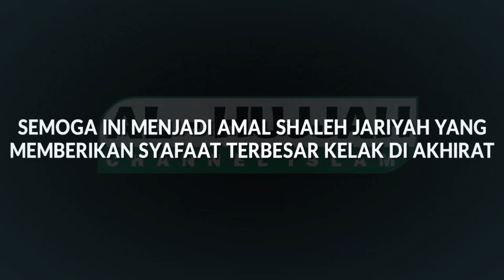Apakah Boleh Minta Do'a Memperpanjang Umur || Ust. Rafael Arianto, Lc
MILIKI  YUK AMALAN YANG DICINTAI ALLAH DENGAN DAKWAH.

(HR. Muslim).

Akan tetapi tidak semua orang dapat berdakwah. Namun kita dapat berpartisipasi dan ikut berperan dalam Dakwah...
Salah satu nya adalah dengan menjadi *DONATUR TETAP AL-HUJJAH*...
Untuk membantu Operasional dan Terselenggara nya Dakwah Al-Hujjah yaitu untuk membiayai hal-hal spt ini :

1. Infaq Ustad Yang Mengisi Kajian di Al-Hujjah ada 24-28 Kajian setiap bulan.
2. Operasional Rekaman Dakwah.
3. Biaya Listrik, Air Rumah Dakwah Al-Hujjah
4. Gaji Marbot Rumah Dakwah Al-Hujjah
5. Biaya Shooting Kajian Islam
6. Biaya Internet
7. Biaya Kebersihan & Keamanan.
8. Biaya Transportasi
9. Biaya Perawatan Rumah Dakwah Al-Hujjah.

Ikutan yuk dalam Perjuangan Agama Allah...

Mari berperan serta dalam Perjuangan Islam agar Islam ini Semakin Besar...